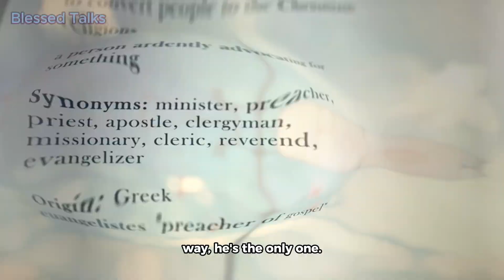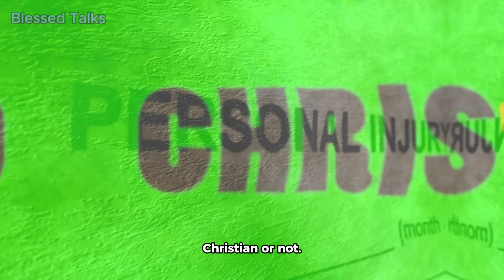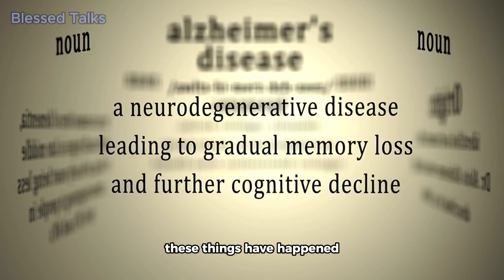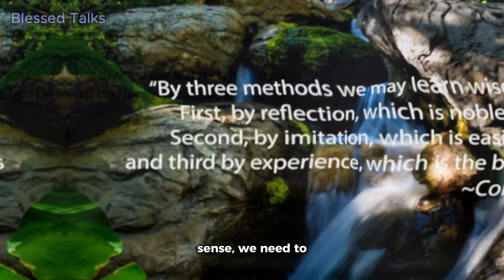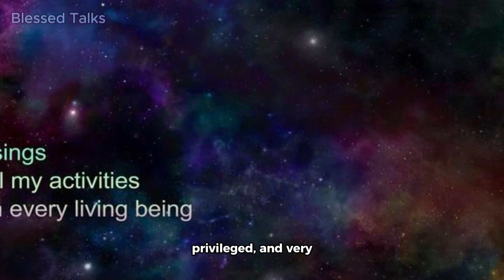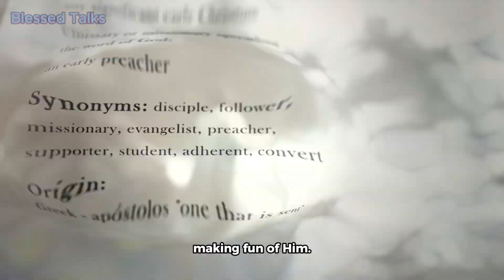Jesus - The Only Way | Signs of the End Times | Salvation Secrets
God
God Bless
Love Jesus
Faith
Blessed
Thank You God
Religion
Spiritual Growth
Blessed Talks
Peace
Bible
Purpose